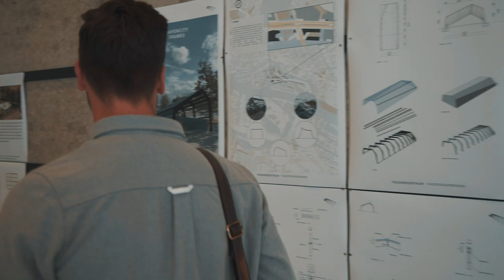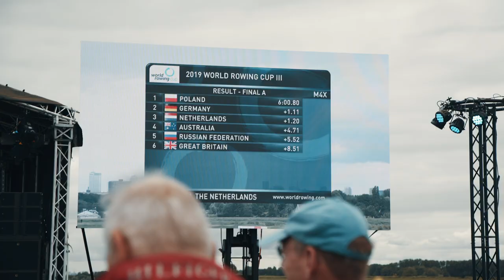Under Pressure | Folge 10 | SXULLS - Row to Tokyo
Die Zeit, um die perfekte Zusammensetzung für den Doppelvierer im Rudern für Tokyo 2020 zu finden, wird immer knapper. Im Training lässt sich nur schwer erkennen, welche Kombination die beste wäre und es bleiben nur noch wenige Wettkämpfe, bei welchen die Leistung i.d.R. einfacher zu bewerten ist. Dies lässt auch Lars Hartig noch hoffen lässt, welcher nach dem Ruder-Weltcup in Poznan gegen Hans Gruhne getauscht wurde.

Deutschlands beste Skuller trainieren gemeinsam in Hamburg. Jeder einzelne von ihnen verfolgt das selbe Ziel - die Olympischen Spiele 2020 in Tokio. Dieser Traum vereint und spaltet das Team gleichermaßen. Freundschaft und gegenseitige Abhängigkeit wachsen zeitgleich zu Konkurrenzkampf und Rivalität.

15 starke und junge Männer kämpfen leidenschaftlich für ihren persönlichen Platz in einer der drei olympischen Bootsklassen. Nur sieben von ihnen werden in Tokio dabei sein. SXULLS gibt einen exklusiven und bisher nicht dagewesenen Einblick in diese Selektion der Besten. Alle drei Wochen findet ihr eine neue Episode auf unserem YouTube-Kanal.